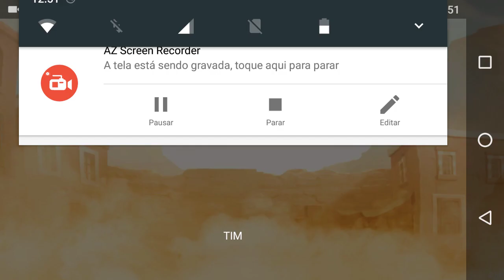🎮 O MELHOR FPS ONLINE NO ESTILO CARTOON PARA CELULAR (Guns Of Boom) 💣 2017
Guns Of Boom é um FPS online para celular Android no estilo Blitz Brigade e Respwnables, o estilo cartoon da uma diversão extra, baixe agora!